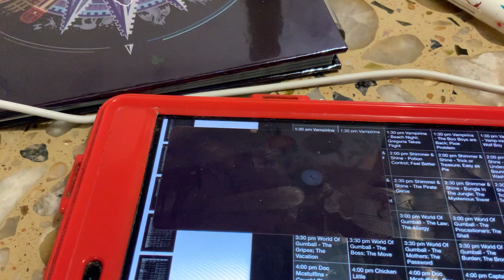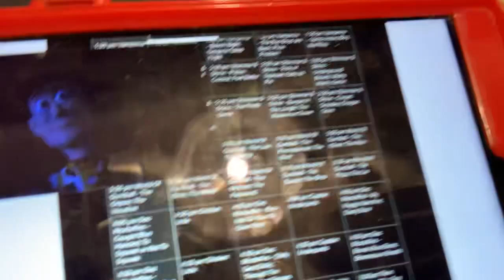Toy Story 2 - Twinsisters